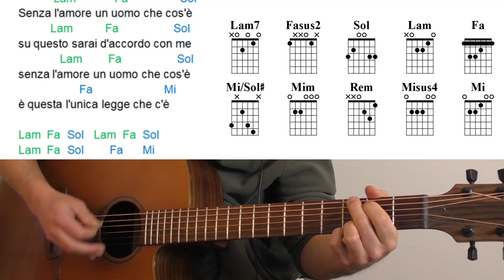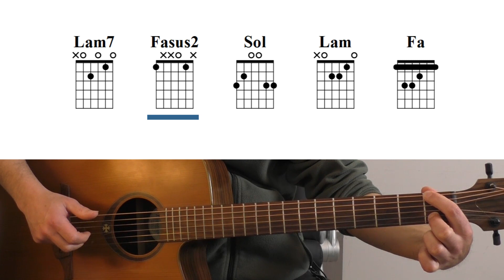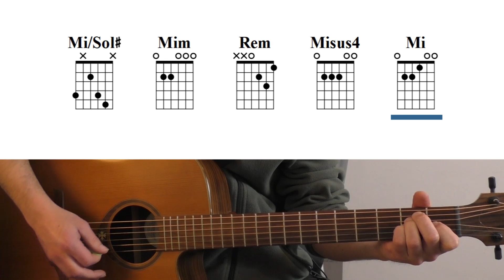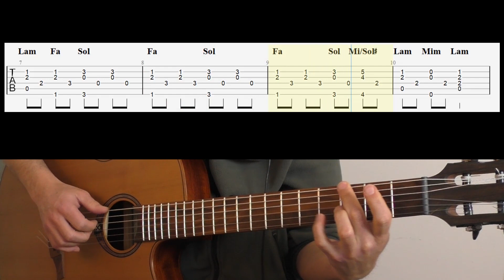Teorema (Marco Ferradini) - Accordi Tutorial Chitarra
👉 Per richiedere gratuitamente il testo con gli accordi del tutorial per chitarra della canzone

Capitoli:
0:00 -  Introduzione
1:34 -  Esecuzione canzone
4:44 - Accordi
7:00 - Arpeggio
7:35 - Ritmica base

In questo video andiamo a suonare "Teorema" di Marco Ferradini. Lo faremo attraverso sia un arpeggio fingerstyle e sia con delle pennate ritmiche.

Nella parte iniziale della strofa ho proposto un arpeggio simile a quello che si sente nella versione originale del brano, adattandolo agli accordi. Poi ho utilizzato un accompagnamento standard che può essere applicato a tutti gli accordi della canzone.

Per quanto riguarda le pennate ritmiche ho indicato una semplice cellula ritmica che può essere applicata a ogni accordo.

Nell'Aula privata andremo a vedere:
- la spiegazione dell'arpeggio nel dettaglio;
- un approfondimento sulle ritmiche
✅ Cerchi un leggio di ottima qualità?